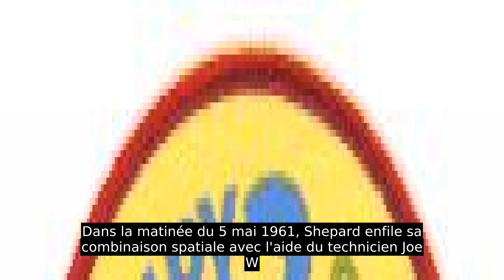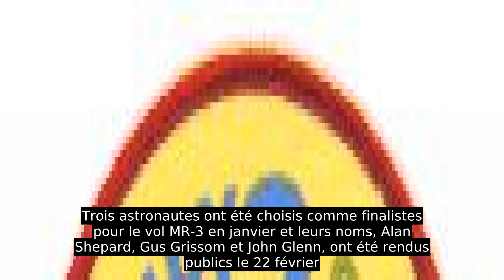Mercury-Redstone 3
Mercury-Redstone 3 est la première mission spatiale américaine habitée, lancée dans le cadre du programme Mercury le 5 mai 1961 à l'aide d'une fusée Redstone, à partir du complexe de lancement 5 (LC-5) à Cap Canaveral, en Floride